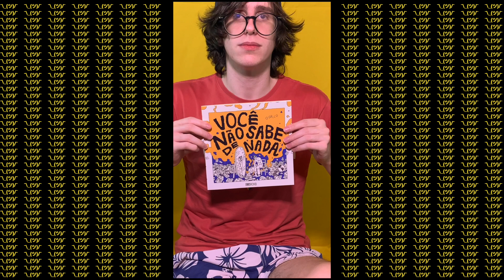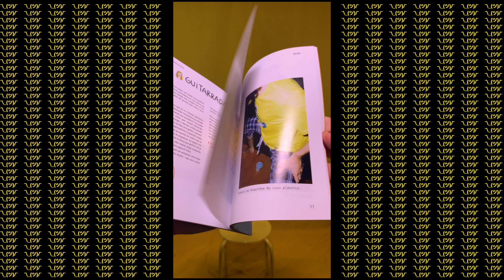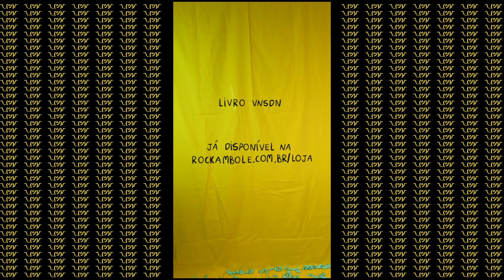O Livro VNSDN já tá a venda!!!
Siga O Grilo!